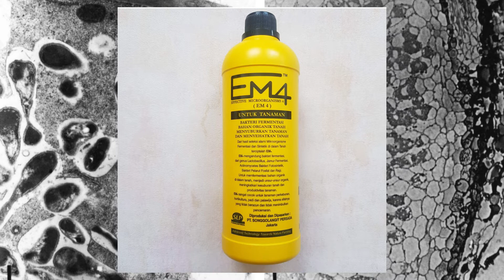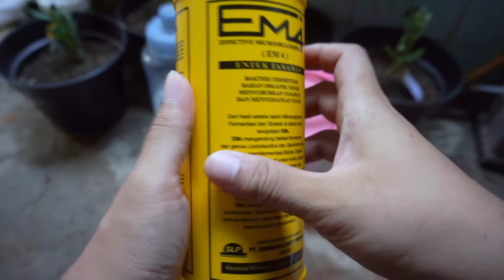CARA MEMBUAT MOL DARI AIR CUCIAN BERAS UNTUK MENYUBURKAN TANAH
Apabila MOL sudah jadi tandanya kurang lebih seperti berikut :
- Ada endapan didasar wadah
- Cairan jadi lebih bersih
- Bau khas ala fermentasi
- Gas fermentasi mulai berkurang

Ini tandanya mol siap digunakan. Dalam video ini mimin pakai EM4 sebagai aktivator dalam pembuatan MOL, kalian bisa ganti dengan buah-buahan busuk, sayur-sayuran busuk, keong mas, nasi, rebung bambu, bonggol pisang, urine kelinci, pucuk daun labu, tapai singkong dan yogurt atau susu basi. Karna berhubung mimin punya EM4 sebagai sumber mikroorganisme jadi mimin gunain EM4 sebagai sumber mikroorganisme dalam pembuatan MOL di video ini.